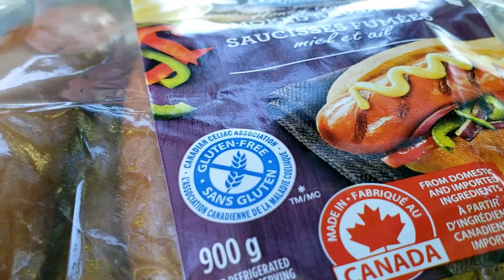Post Quarantine BBQ - Samsung S9+ Short Film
Having a BBQ with some friends at Grimston Park now that quarantine restrictions are easing up.

All footage shot on a Samsung Galaxy S9